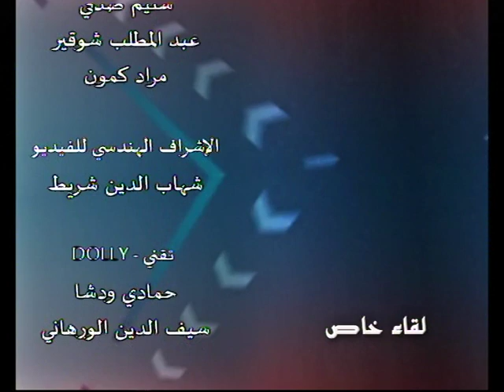حوار خاص مع رئيس الجمهورية السيد محمد المنصف المرزوقي 2/2